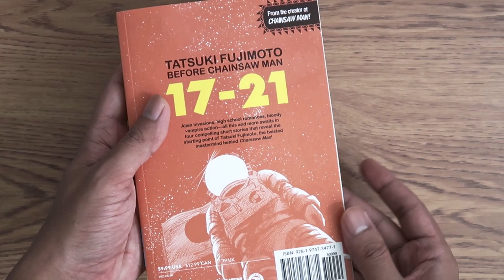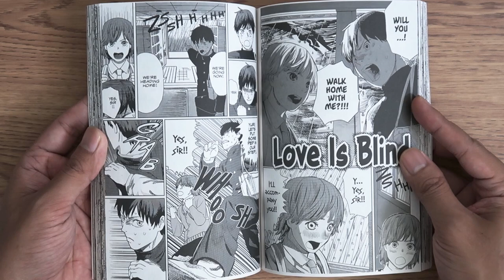17-21 - Tatsuki Fujimoto Before Chainsaw Man (Eng Version) - A Review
How was Fujimoto before Chainsaw Man? This manga collects Tatsuki Fujimoto's works when he was 17 to 21.